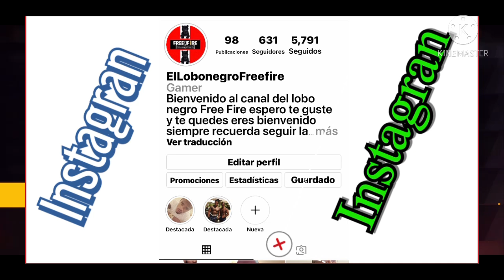😱NUEVA FORMA | Como hacer 30 BOOYAH en Free Fire FÁCIL💯 | EL AMOR FLUYE